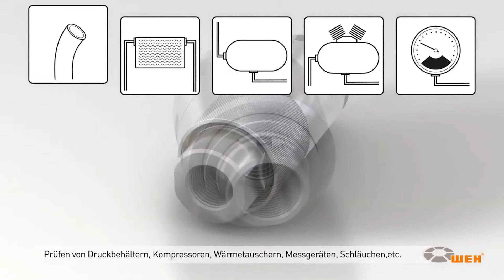WEH® TW800 - Schnelladapter für Druckprüfungen